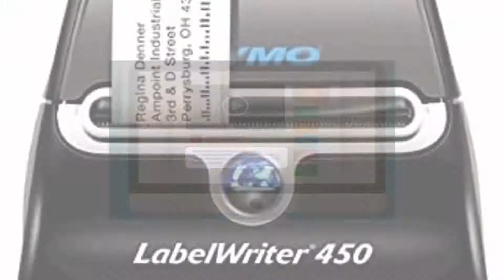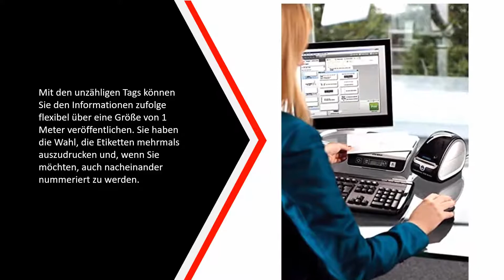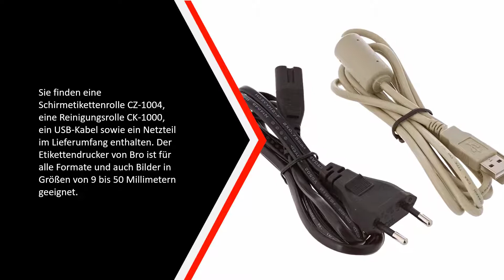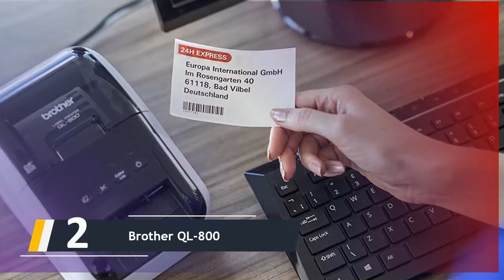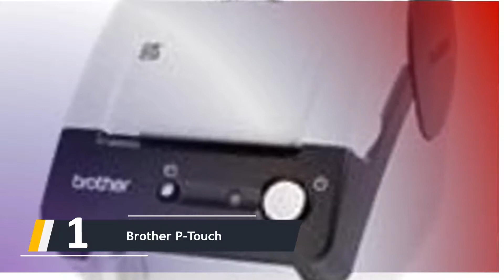Die Besten Etikettendrucker Test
DIE 5: Besten Etikettendrucker Test

1. Brother P-Touch

2. Brother QL-800

3. Brother Original QL700

4. Brother VC-500W

5. Dymo LabelWriter 450